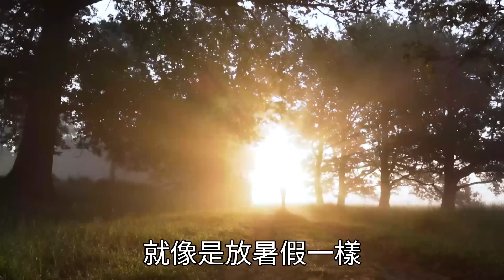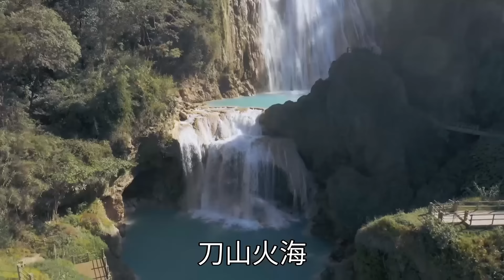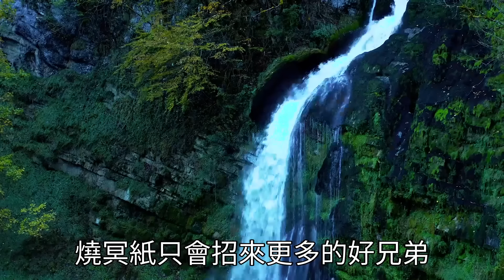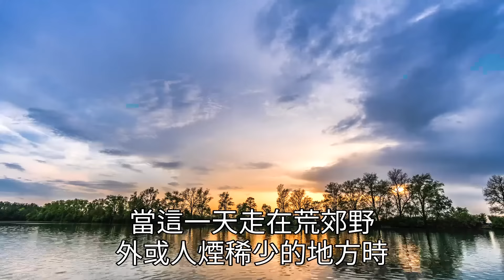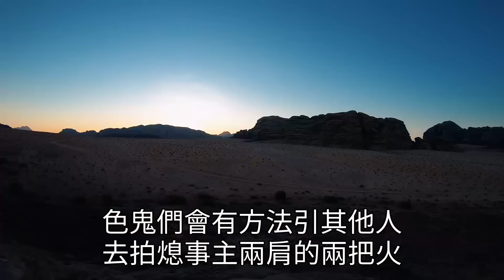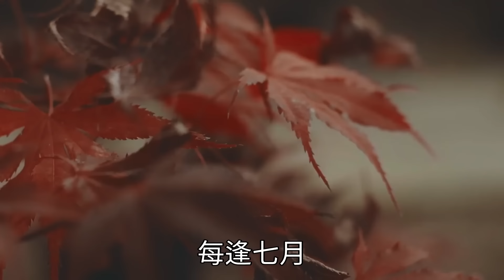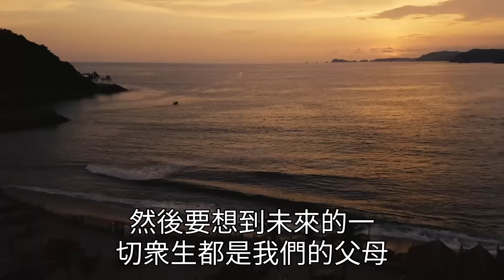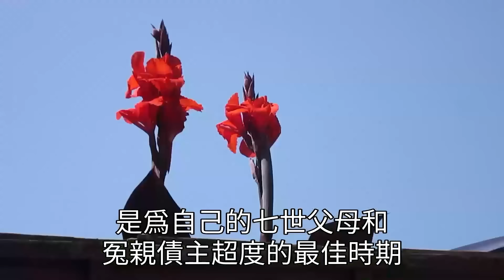農曆七月很危險！風水大師警告：3種顔色的衣服！千萬別穿！否則全家連喪5命！所有人要注意，這不是迷信！|養老|健康|佛禪